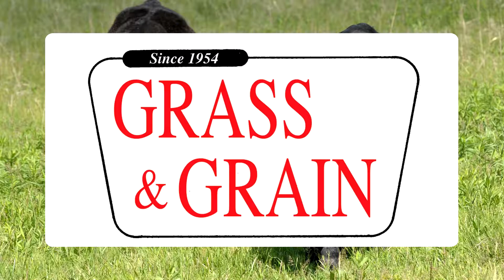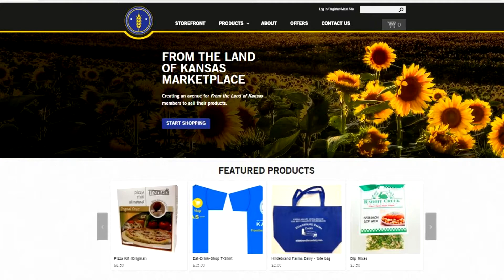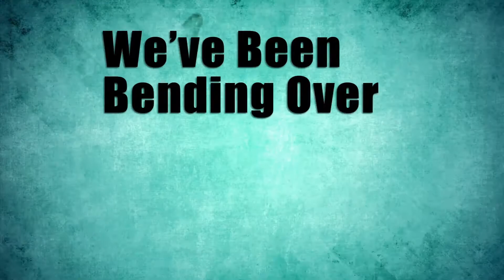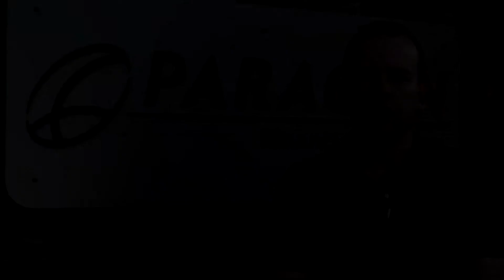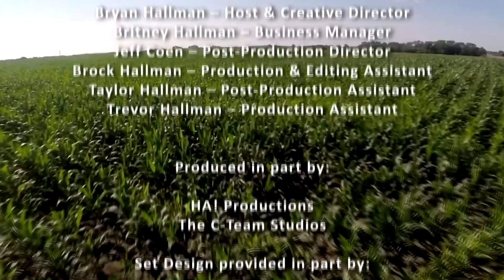kansasAGreport 3-22-15 Show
kansasAGreport 3-22-15 Show with host Bryan Hallman who talks with Daryl Strouts from Kansas Wheat Alliance about the new wheat varieties used this year. In “Inside Kansas Ag”, Kansas Wheat  discusses Kansas Ag Day and month events. KDA talks about “from the land of Kansases” new e commerce site. And in “News You Need to Know”, we get our weekly update from the Kansas Livestock Association and we’ll look back at last week’s market activity with the guys from Paragon.